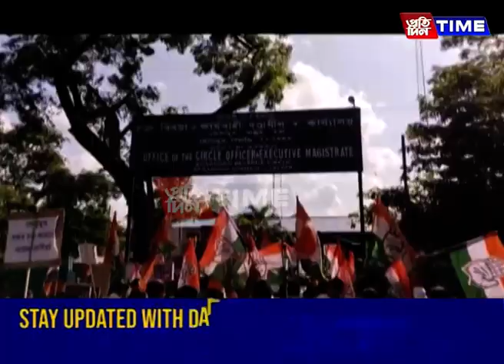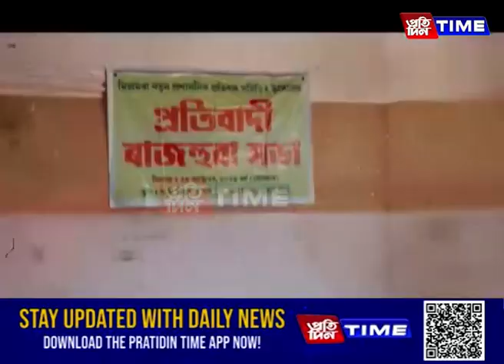ৰাজহ চক্ৰসমূহত অব্যাহত আছে তীব্ৰ প্ৰতিক্ৰিয়া আৰু প্ৰতিবাদ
ৰাজ্যৰ ৩৬টাকৈ ৰাজহ চক্ৰ বিলুপ্ত কৰিবলৈ চৰকাৰে সিদ্ধান্ত লোৱা বুলি এক বাতৰি বিয়পি পৰাৰ পিছৰে পৰা উক্ত ৰাজহ চক্ৰসমূহত অব্যাহত আছে তীব্ৰ প্ৰতিক্ৰিয়া আৰু প্ৰতিবাদ। আজিও আমগুৰি, গোগামুখকে ধৰি কেইবাটাও ৰাজহ চক্ৰত বিভিন্ন দল-সংগঠন তথা ৰাইজে প্ৰতিবাদী কাৰ্যসূচীৰে বিৰোধিতা কৰে এইসমূহ ৰাজহ চক্ৰৰ সম্ভাব্য বিলুপ্তকৰণ।